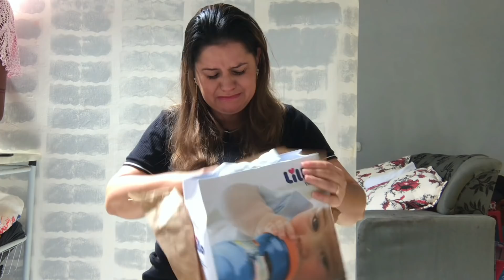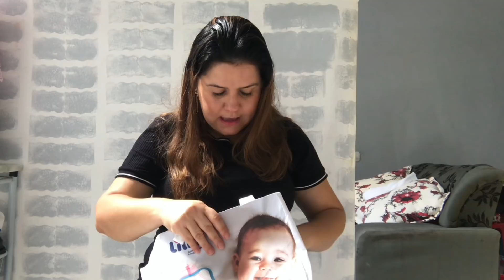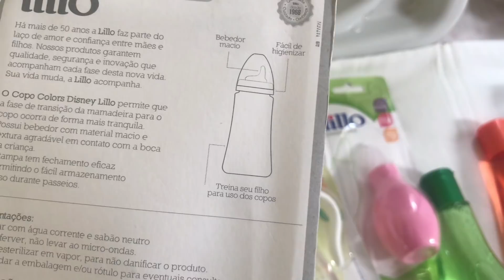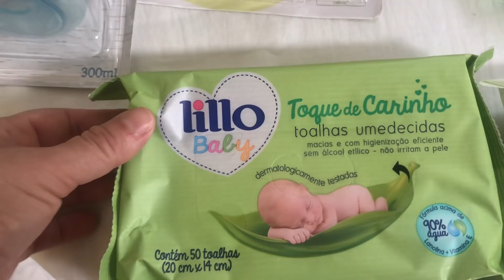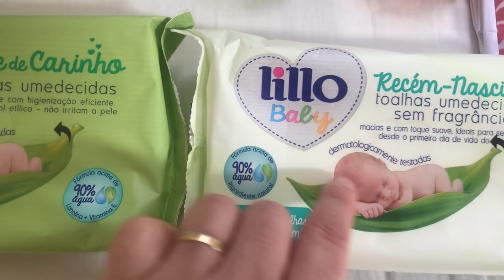ERA PARA O BEBÊ - CHOREI MUITO NESSE VÍDEO - LILLO DO BRASIL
INSTAGRAM DA LILLO DO BRASIL
⚠️ RECADO IMPORTANTE ⚠️
✔Comente
 ✔ Compartilhe
____________________REDES SOCIAIS________________________
NOSSA LOJA PARCEIRA DO MAGALU, CLIQUE E FAÇA SUAS COMPRAS
100% SEGURO PRODUTOS VENDIDOS E ENTREGUES PELO MAGAZINE LUIZA
TUDO O QUE PROCURA VOCÊ ENCONTRA AQUI NA LOJA ONLINE CLUBE DA ALEGRIA PARCEIRA DO MAGALU.

E agora me torno mãe de dois!